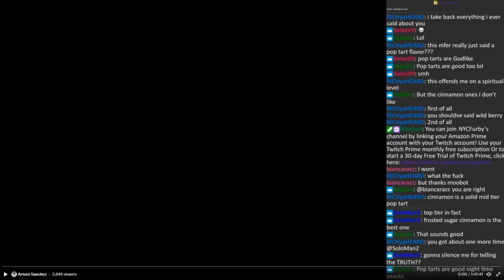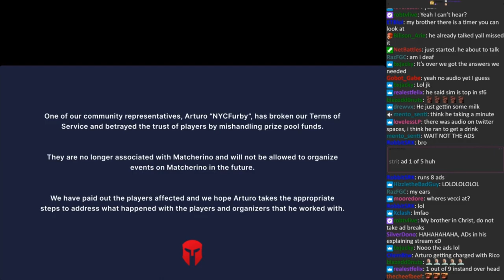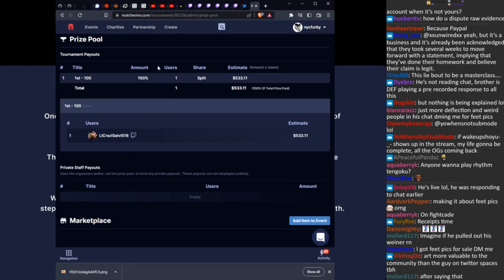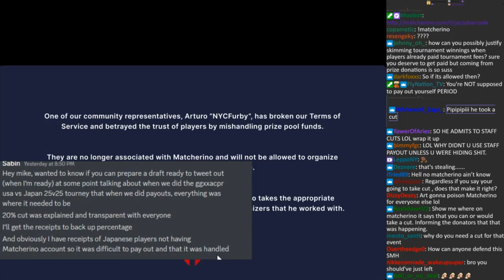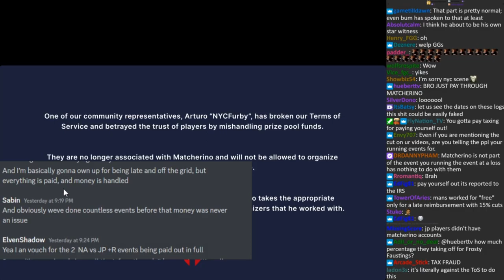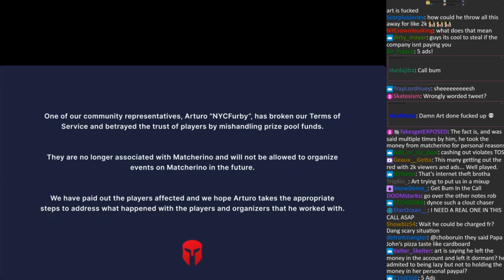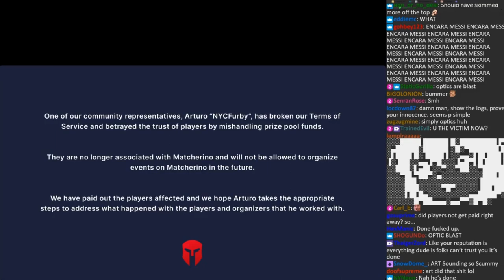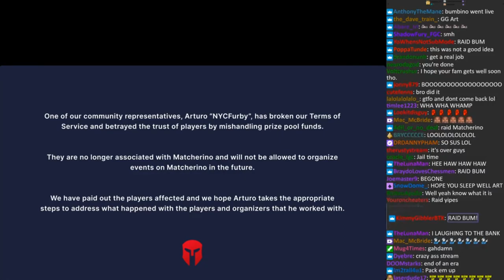Arturo "NYCFurby" Sanchez response to Matcherino Allegations (1-3-23 VOD)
Reupload of the twitter broadcast